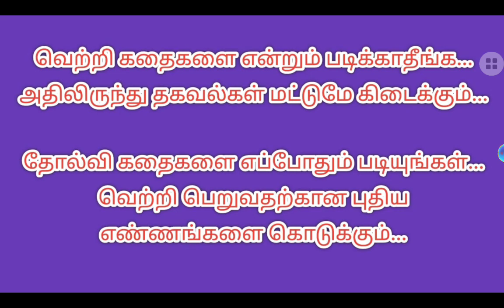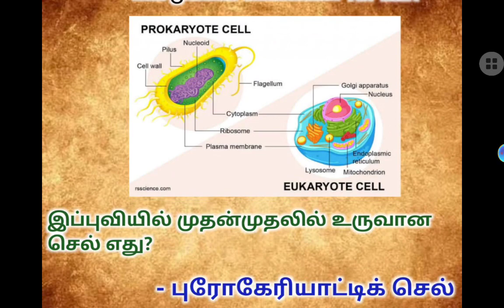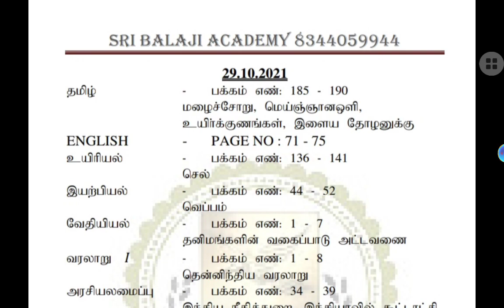💥💥நான் வெற்றி பெற என்ன செய்ய வேண்டும் 💥💥